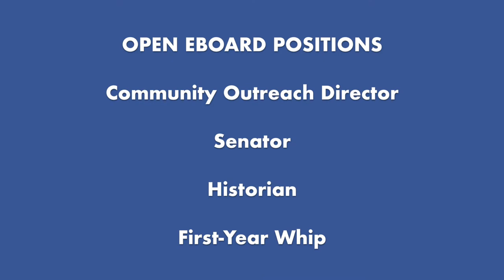Wellesley College Democrats Org Fair Video